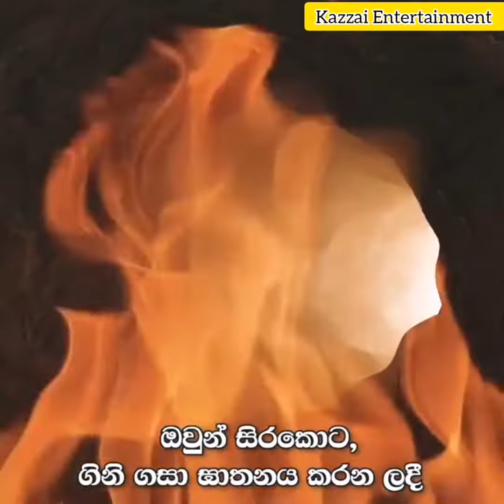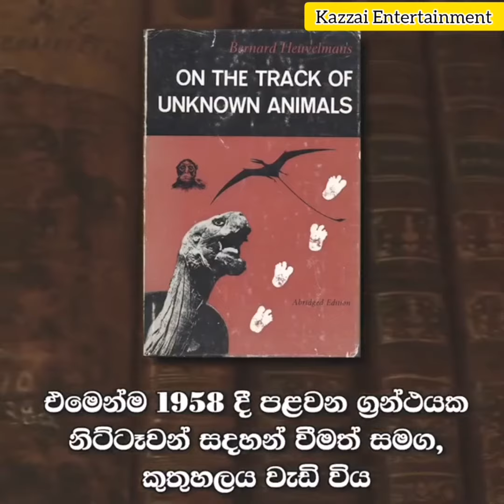කවුද මේ නිට්ටෑවෝ ? / Nittawa /Explained in sinhala /නිට්ටෑවා, hobbit man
Dubbed by kazzai Entertainment

Hobbit man In English Translated

The nittaewo was described as being even smaller than the diminutive Veddahs, only between  and in height, with the females being even shorter. They were covered in hair, which was often said to be reddish in colour, and were said to have very short, powerful arms with short, long-clawed hands. Unlike monkeys, they walked upright always and had no tails.

The nittaewo lived in small parties, and slept in caves or among the branches of trees, in leaf-nests of their own design. They had a varied diet, eating whatever raw game they could catch, including squirrels, small deer, tortoises, lizards, and sometimes even crocodiles. They did not use tools, instead disembowelling their prey with their long claws or hooked nails, allowing them to feed on the entrails. They were said to have a sort of language of their own, a "sort of burbling, or birds' twittering," which a handful of Veddahs could understand. The Veddahs themselves were the enemies of the nittaewo, which had no defense against the Veddahs’ bows and arrows. It was said that whenever a nittaewo came across a sleeping Veddah, it would disembowel them with its claws.

During an exploration of caves at Kudimbigala, army captain A. T. Rambukwelle discovered a stone building, "reminiscent of the miniature stonehenge" in the forest. The Veddahs in the area told him that it was "the nittaewa altar," but Ivan Mackerle later discovered that it had been built by Veddah monks.

Nittawa Sinhala,

නිට්ටෑවෝ විස්තර කරන ලද්දේ කුඩා වැද්දන්ට වඩා කුඩා වන අතර, අතර සහ උසින් පමණක් වන අතර ගැහැණු සතුන් ඊටත් වඩා කෙටි ය. ඔවුන් බොහෝ විට රතු පැහැයෙන් යුක්ත යැයි කියනු ලබන හිසකෙස් වලින් වැසී සිටි අතර කෙටි, දිගු නියපොතු සහිත ඉතා කෙටි, බලවත් අත් ඇති බව කියනු ලැබේ. වඳුරන් මෙන් නොව, ඔවුන් සෑම විටම කෙළින් ඇවිද ගිය අතර වලිග නොතිබුණි.

නිට්ටේවෝ කුඩා සාදවල ජීවත් වූ අතර ගුහාවල හෝ ගස්වල අතු අතර ඔවුන්ගේම නිර්මාණයේ කොළ කූඩුවල නිදාගත්තේය. ලේනුන්, කුඩා මුවන්, ඉබ්බන්, කටුස්සන් සහ සමහර විට කිඹුලන් ඇතුළු ඔවුන් අල්ලා ගත හැකි ඕනෑම අමු ක්‍රීඩාවක් අනුභව කරමින් විවිධ ආහාර වේලක් ඔවුන් සතු විය. ඔවුන් මෙවලම් භාවිතා නොකළ අතර, ඒ වෙනුවට ඔවුන්ගේ දිගු නියපොතු හෝ කොකු සහිත නියපොතු වලින් තම ගොදුර ඉවත් කර, බඩවැල් මත පෝෂණය කිරීමට ඉඩ සලසයි. ඔවුන්ට ඔවුන්ගේම භාෂාවක් ඇති බව කියනු ලැබේ, එය වැද්දන් අතළොස්සකට තේරුම් ගත හැකි "බුබුළු දැමීමේ වර්ගයක් හෝ කුරුල්ලන්ගේ ට්විටර් කිරීමක්" විය. වැද්දන්ගේ දුනු ඊතලවලට එරෙහිව ආරක්ෂාවක් නොතිබූ නිට්ටෑවෝගේ සතුරන් වූයේ වැද්දන්මය. නිතැතින්ම නිදා සිටින වැද්දෙකු මුණගැසුණු විට ඔහු තම නියපොත්තෙන් ඔවුන්ගේ බඩ ගලවන බව කියනු ලැබේ.

යුද හමුදා කපිතාන් ඒ ටී රඹුක්වැල්ල විසින් කුඩිම්බිගල ලෙන් ගවේෂණයක යෙදී සිටියදී කැලෑවේ තිබූ "කුඩා ගල්කැටය සිහිගන්වන" ගල් ගොඩනැගිල්ලක් සොයා ගන්නා ලදී. එය "නිත්තෑව පූජාසනය" බව ප්‍රදේශයේ වැද්දන් ඔහුට පැවසූ නමුත් එය වැදි භික්ෂූන් විසින් ඉදිකරන ලද්දක් බව පසුව අයිවන් මැකරල් විසින් සොයා ගන්නා ලදී.